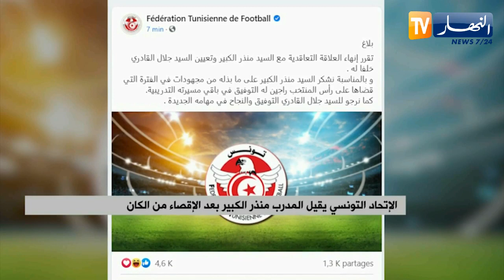الإتحاد التونسي يقيل المدرب منذر الكبير بعد الإقصاء من الكان